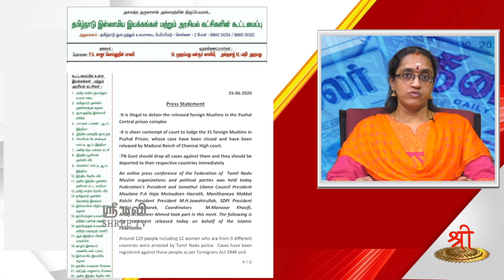செய்திகள் ... சிந்தனைகள் ...26.06.2020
1. இராஜீவ் காந்தி அறக்கட்டளைக்கும் சீனாவுக்குமான தொடர்பு அம்பலம்

2. இந்தியப் படைகளை அவமதித்துப் பேசியுள்ளார் காங்கிரஸ் தலைவர் அதிர் ரஞ்சன் சவுத்ரி

3. விசா கட்டுப்பாடுகளை மீறி இந்தியாவில் பிடிபட்ட தப்லீக் ஜமாத்தினர் மீதுள்ள வழக்குகளை வாபஸ் வாங்க இஸ்லாமிய கூட்டமைப்பு கோரிக்கை

4. சீனப் பொருட்களை புறக்கணிக்கும் இயக்கத்திற்கு அம்பானி உள்ளிட்ட பெரும் முதலாளிகளிடம் ஆதரவு கோரி வியாபாரிகள் சங்க கூட்டமைப்பு கடிதம்

5. சேவைக்கும், எளிமைக்கும் அடையாளமாக விளங்கிய டாக்டர் சந்திரசேகர் காலமானார்